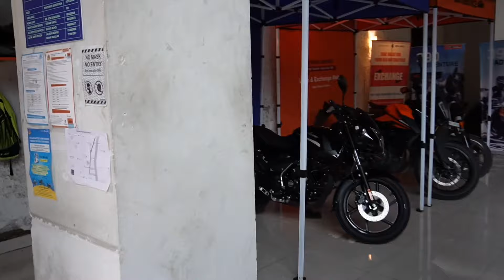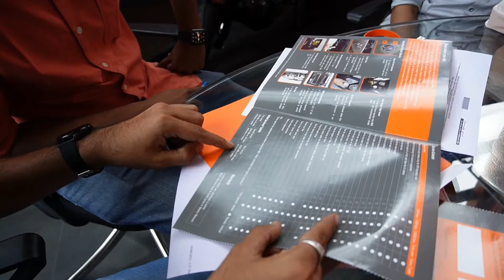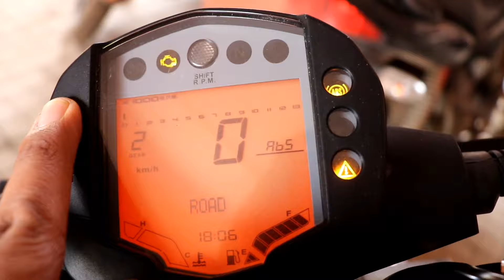Taking Delivery of KTM Duke 250 2022 New Model ( First Bike Of Life ) // Dream Comes True //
Taking Delivery of KTM Duke 250 2022 New Model // Dream Comes True //

New member in family dream comes true .

And Follow Politician : -